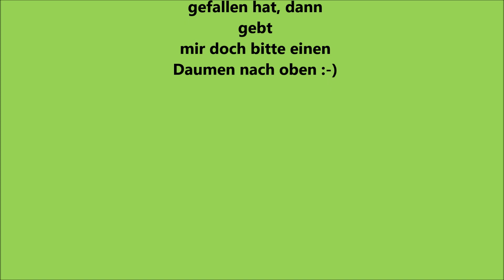#10 Gartenrundgang August 2020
Hochbeet#Physalis#Sonnenblumen#Tomaten#PrinzTscherney

Ein neuer Gartenrundgang im August. Viel Spaß beim anschauen.